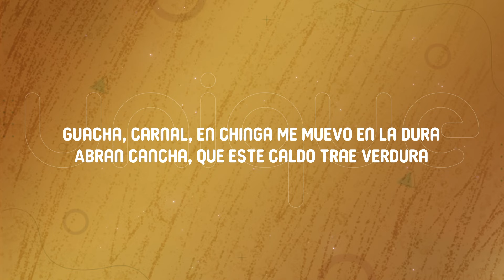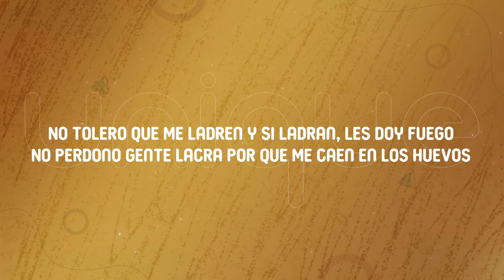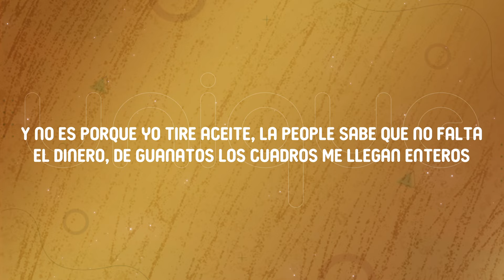Fuerza Regida, Luis R Conriquez - CHOLO 7 (Letra/Lyrics)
Letra:

[Verso 1: JOP & Luis R Conriquez]
Guacha, carnal, en chinga me muevo en la Dura
Abran cancha, que este caldo trae verdura
No tolero que me ladren, y si me ladran les doy fuego
No perdono gente lacra, porque me caen en los huevos

[Coro: JOP & Luis R Conriquez]
Desde morro bien cholo, pues fui pandillero
En la cama tengo a la puta que quiero
Y no es porque yo tire aceite, la people sabe que no falta el dinero
De Guanatos los cuadros me llegan enteros
Seguridad la clica, por eso traen los cuernos

[Interludio: JOP & Luis R Conriquez]
Fuer-za
Y pura Fuerza Regida, viejo
¡Otro pedo!
¡Tracas, hijo 'e su puta madre!

[Verso 2: Luis R Conriquez & JOP]
Trucha, carnal, nos viene siguiendo la jura
Unos verdes y huya la pinche patrulla
No tolero que me ladren y si ladran, les doy fuego
No perdono gente lacra por que me caen en los huevos

[Coro: Luis R Conriquez & JOP]

[Outro: JOP]
Compa Kiké, compa Primazo
Fuga pa' Guanatos
Un saludo a toda la gente de Jalpan de Serra, Querétaro
¡Uah!
Sheesh